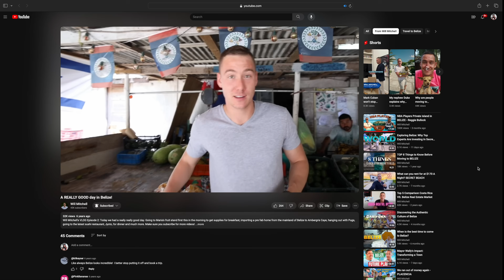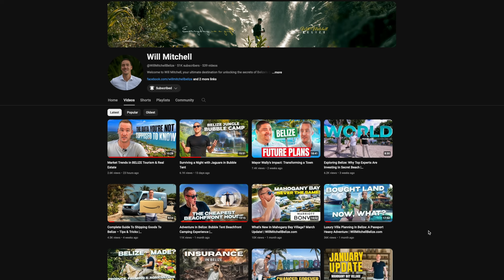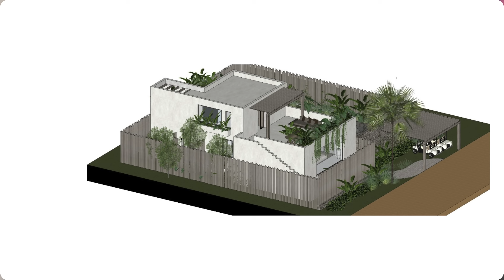Secret Beach Belize is changing…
If you're looking to make an investment in Belize real estate then you won't want to miss this video. Will Mitchell, Regional owner of RE/MAX for all of Belize, breaks down his new investment goals and where he will be investing in the Secret Beach area. If you're wondering about building homes in Belize or how to purchase land then this is a great starting point.

🔔Ready to turn your passion for real estate into profit?

✅  About Will Mitchell.

Welcome to Will Mitchell, your ultimate destination for unlocking the secrets of Belize's dynamic real estate market and beyond!

I'm Will Mitchell, a Canadian/Belizean real estate investor, RE/MAX Belize owner, and entrepreneur. Let's explore a thrilling adventure together as we discover lucrative opportunities, traverse the globe, and get into real estate investing! Don't wait any longer; let's make your dreams a reality!!

🔔 Don't miss out on your chance to become a real estate pro!